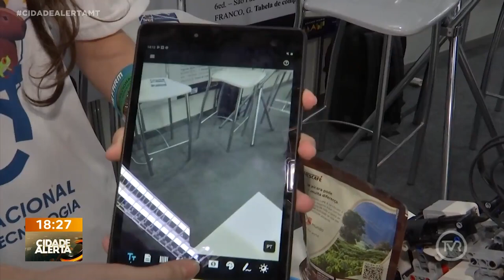21ª Semana Nacional de Ciência e Tecnologia começa hoje com tema voltado a importância dos biomas